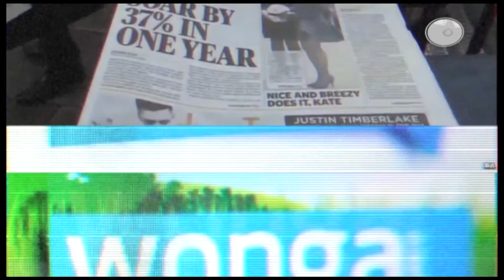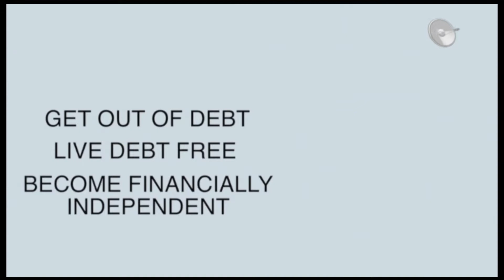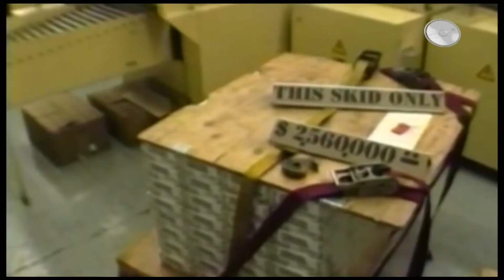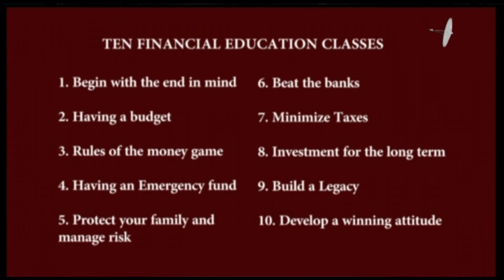EDUCATION TALK ON LOVEWORLD TV SKY 586 STEVE JENKINS INTRO TO 10 FINANCIAL CLASSES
The world is in a Financial mess, Greece is broke because people do not receive enough Financial Education. Watch Steve Jenkins from Genistar as he gives the introduction to the 10 Financial Classes coming up soon.